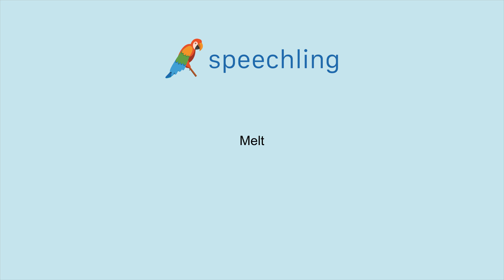How to say "Melt"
Male Voice:
Melt

Female Voice:
Melt